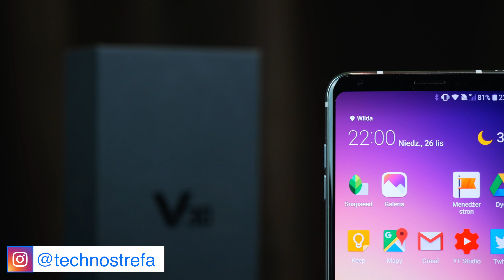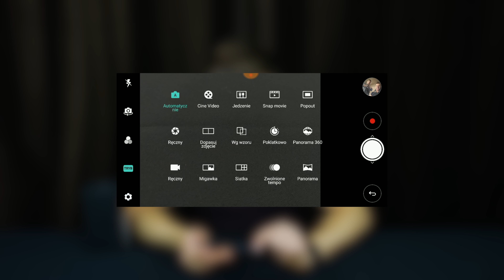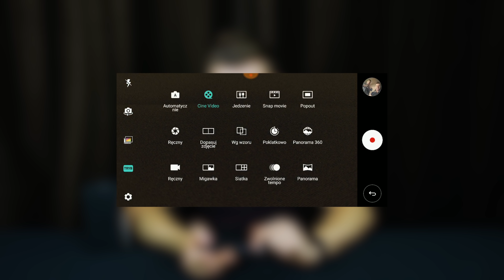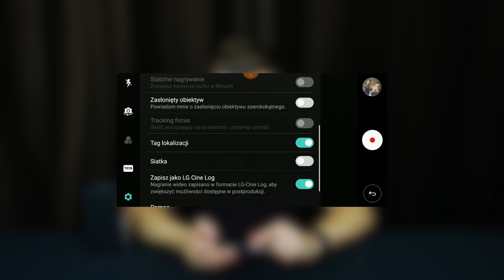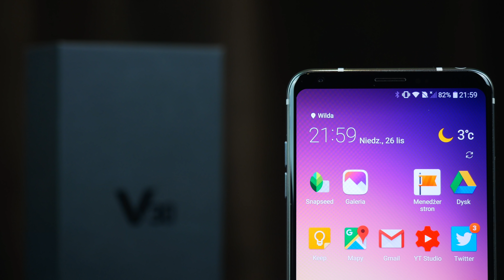LG V30 📱 Najlepszy Wideo Smartfon 2017? 🤔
Jaki jest najlepszy smartfon 2017 roku? LG V30 to na pewno pretendent do tego tytułu, szczególnie jeśli chodzi o cechy nagrywania wideo. Czy warto go kupić? Jak sprawił się podczas testu? Sprawdźcie w tym filmie!